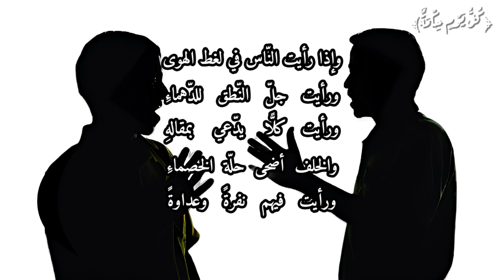متى يحتاج الأمر للحكماء؟ استمع لثلاثة أبيات من الحكمة من الشيخ سعود الشريم في هذا، مع كلماتها مكتوبة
وإذا رأيت الناس في لغط الهوى
ورأيت جل النطق للدهماء
ورأيت كلا يدعي بمقاله
والخلف أضحى حلة الخصماء
ورأيت فيهم نفرة وعداوة
فالأمر محتاج إلى الحكماء